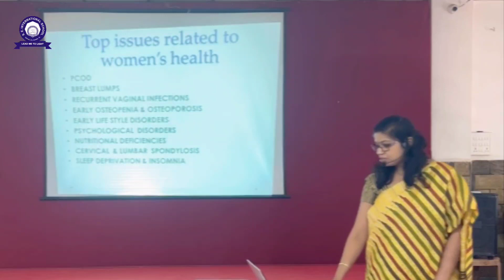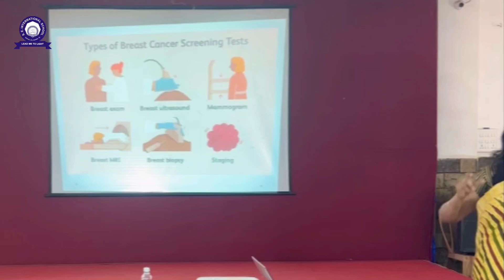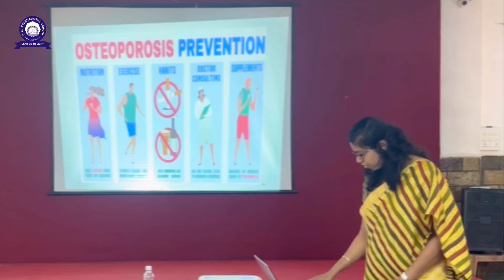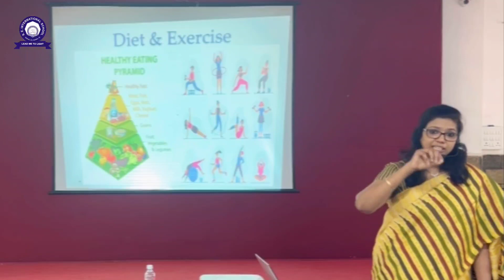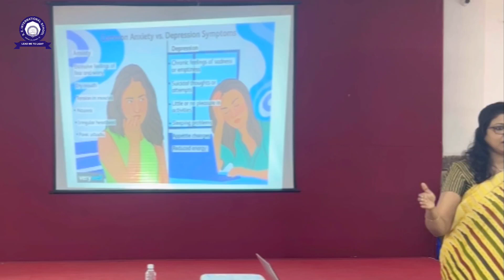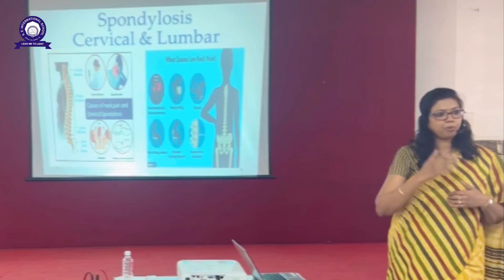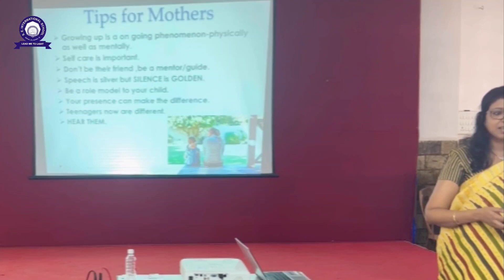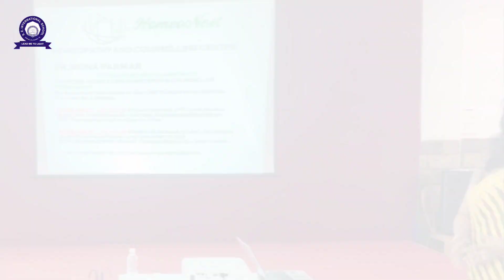Women are so special, so do mother, To honor all our mother parents | Health talk by Dr. Mona Parmar